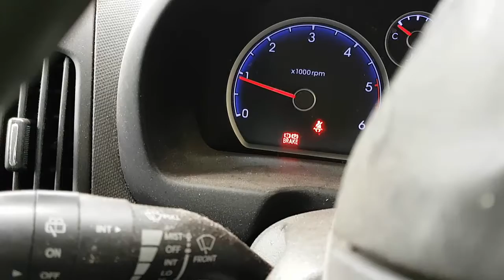WRECKING 2011 HYUNDAI I30 1.6 AUTOMATIC (C26113)